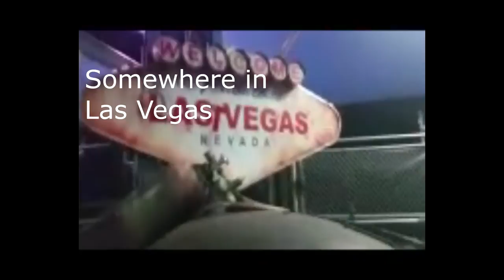PAYBACK FOR THE MEALWORM PRANK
Valerie does laundry and pays Kevin back for the Mealworm Prank! Kevin opens his gift! Sarah and the Unknown boyfriend do some clowning around somewhere in Las Vegas!

Our Instagrams:
the_neighbors